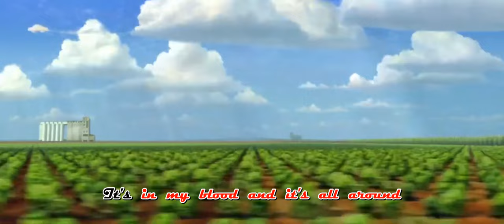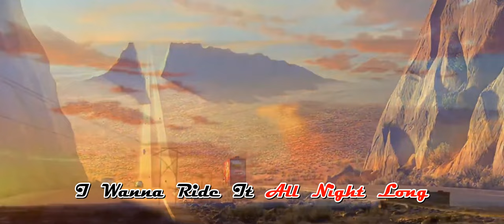Timon and Pumbaa Interrupt 2 Cars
While Timon and Pumbaa are doing a sing-along to "Life is a Highway" while McQueen and Mack are on their way to California, Timon pauses the movie and asks Pumbaa where the grub is.

DO NOT SET THIS VIDEO TO MADE FOR KIDS! THIS VIDEO IS NOT FOR ANYONE UNDER 13!